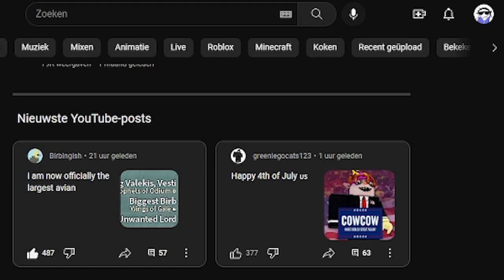Spine chilling special | Deepwoken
WE ACTUALLY HIT 1.000 SUBSCRIBERS LETS GOOOOO EVERYTHING IS GOING GREAT I'VE BEEN RECOVERING FROM JAW SURGERY AND THIS IS THE ABSOLUTE BEST I HOPE I CAN MAKE MORE VIDEOS FOR YOU GUYS AND I WANNA START ANOTHER PROGRESSION VIDEO, PROBABLY W RANK PROGRESSION WITH BOMBS. ANYWAYS THIS IS SO AWESOME, Thank you for this video and tune in next time.
Shout out to the apothecary! Join their discord using the vanity link: Discord.gg/Apothecary
And huge shout out to @Valekis be sure to check out his video, I couldn't have made it all possible without them and I thank them for it.